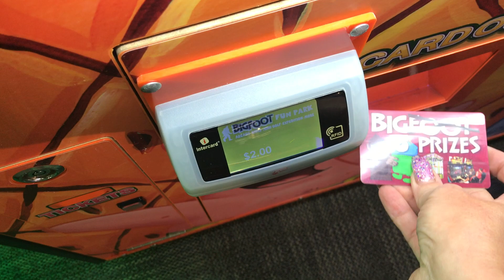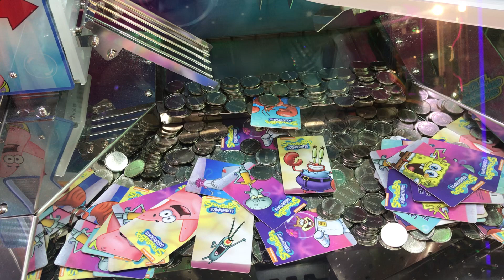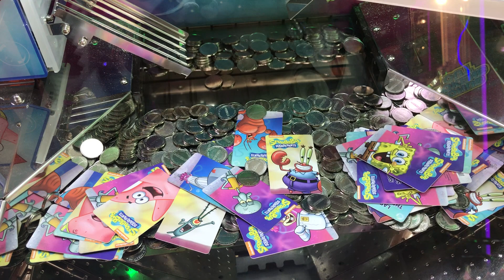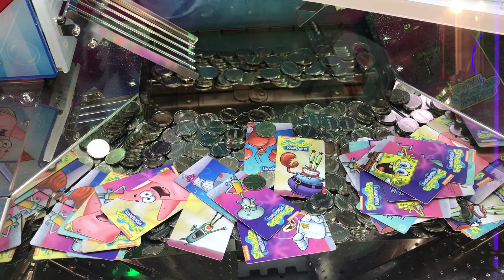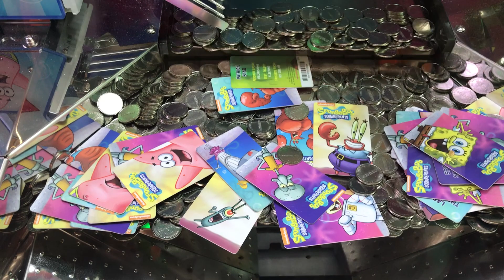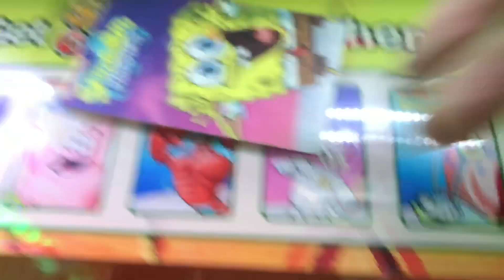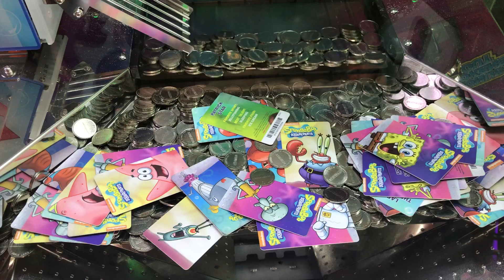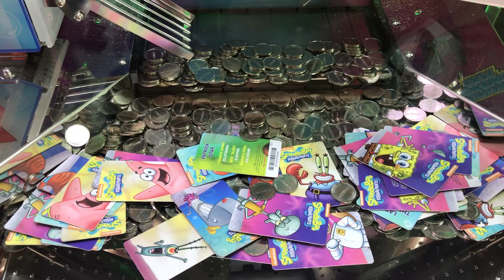Big Foot Arcade Branson - Spongebob Coin Pusher - Need That Plankton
Playing Spongebob Coin Pusher at the Big Arcade in Branson